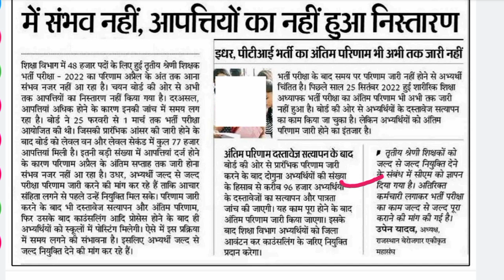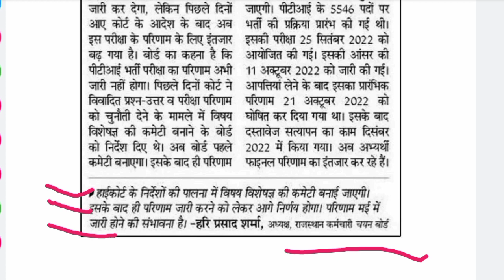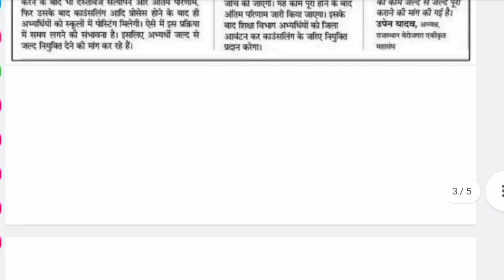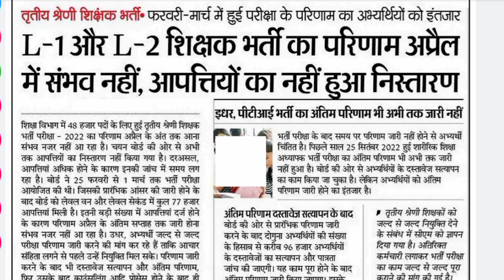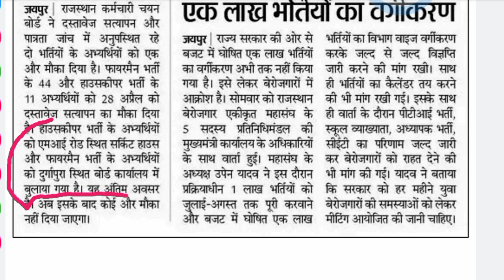रीट मुख्य परीक्षा परिणाम मई माह में आएगा | ज्यादा आपत्तियां आने के कारण बोर्ड सदमे में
Reet Mains Exam Result News Today
REET Mains Exam Result 2023
REET Mains Exam News Today
REET Mains Exam Result Release Mai Second Week